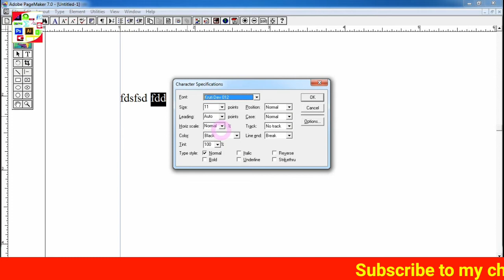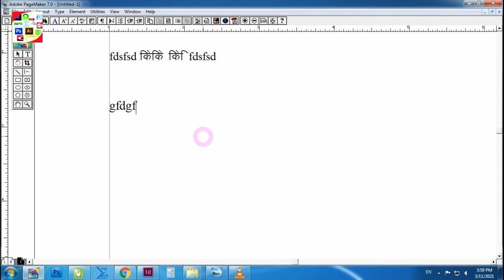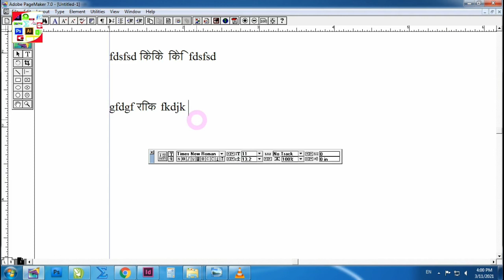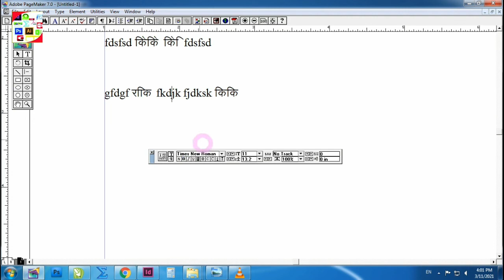PageMaker me font change kaise kare | font change in pagemaker | pagemaker 7.0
Namaskaar dosto Computer Practical Lab mein aap sabhi ka hardik swagat hain dosto aaj ki video mein main baat karne wala hu ki kaise aap apne pagemaker document me ak dusre tarike se font ko change kar sakte hai ... to dosto video me last tak jarur bane rahiye...

Dosto agar aap video me dekhaye gaye kisi part par kuch kehna ya puchna chahte h to aap hamare video ke niche diye gye comment box me likh sakte hain...